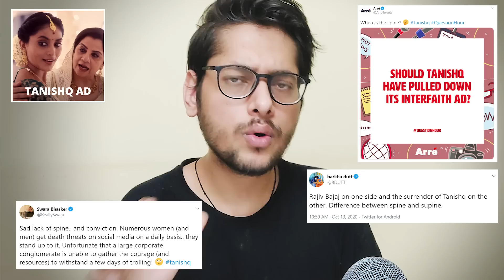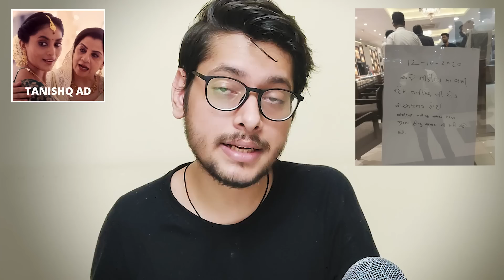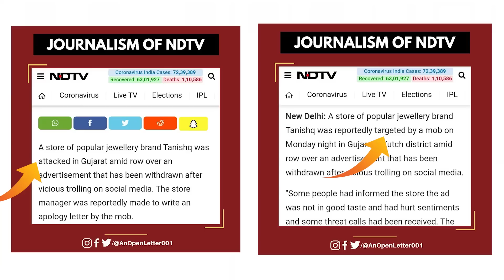Tanishq ad controversy, explained | An Open Letter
recently, you may have heard about the Tanishq ad controversy. In this video, I discuss the content on the ad, criticism and support for the ad and the aftermath. I have also talked about NDTV's story about Tanishq showroom in Gandhidham, Gujarat.

Let me know your thoughts about the video in the comment section.

Timestamps:

00:00 what was the ad?
00:38 arguments against the ad
02:15 arguments supporting the ad
02:51 my thoughts
04:09 the aftermath
05:33 Gandhidham store story
09:05 outro

Follow my handle @anopenletter001 on Facebook, Instagram, and Twitter.

My gears -

Old Mic
New Mic
Laptop (I have AMD variant, this one is for intel)
Light Umbrella
Light Stand
LED Light
Camera (planning to buy)
Mic arm (blue yeti doesn't fit here though)